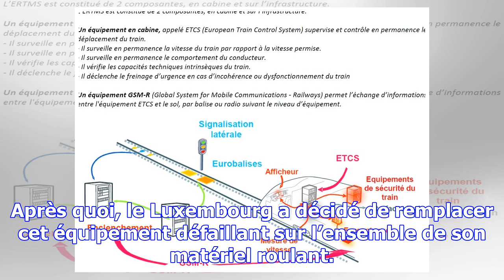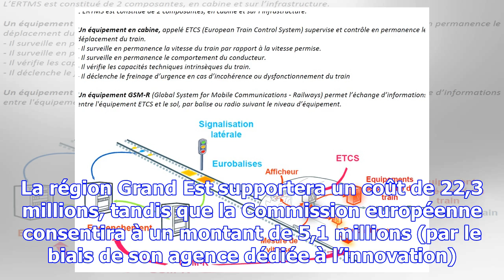Sécurité : les ter lorraine-luxembourg vont se mettre à la norme européenne